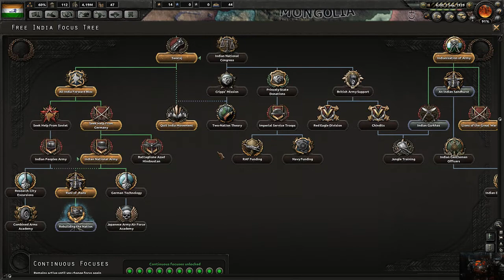Hearts of Iron IV: British Raj [Quest for independence and Conquest 5]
Today we continue our play as the British Raj, and continue our move to freedom and Conquest...